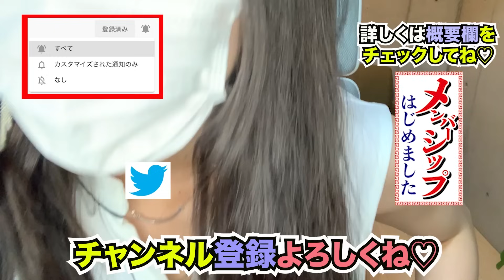【女子ソロキャンプ】はしゃぎすぎて見えちゃう 初キャンプを再現！